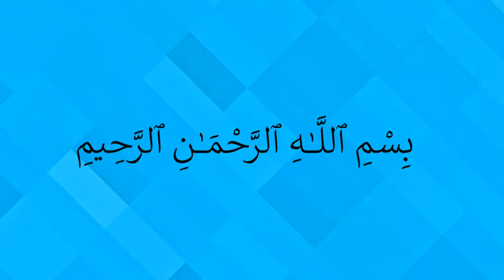J'apprends Sourate Al Maoune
✅ Découvrez enfin ! une méthode facile pour comprendre le sens des versets du coran.

Un contenu exceptionnel !

+ de 2h30 de vidéo passionnante (Compréhension/Tafsir).
+ de 80 Quiz pour tester ses connaissances.
+ 800 questions enrichissantes.
+ de 60 verbes conjugués au passé, présent et impératif.
+ de 90 noms au singulier, duel et pluriel.
+ de 120 phrases (arabe/français) utiles au quotidien.
Le tout réparti en 13 modules d'apprentissages.

🎁 + 4 Bonus offerts !

💬 Ma fille a terminée la première sourate du programme et que dire, je suis ravie de chez ravie!
votre manière de raconter aux enfants est très bénéfique, clair, entraînant, il y a les hadiths, les explications de la sourate et tous les nom et verbes y sont traduit + les exercices pour bien assimiler, chaque étape il y a des quiz...
l'autre fois ma fille répondaient a des questions en arabe d'une vitesse, j'arrivais même pas a suivre, Allahouma baarik ! vraiment très bénéfique, qu'Allah vous récompense.

✅ L'arabe, un jeu d'enfant avec Talamize
❤️ Unique, Simple et Ludique. Nos livres interactifs donnent l’envie aux enfants d’apprendre à lire, écrire et parler l’arabe Tout en Prenant du Plaisir

🎁 Accès GRATUIT à nos programmes interactifs

📗 Mes Premières Activités en arabe (3-5 ans)s
📘 J’apprends à lire l’arabe (à partir de 5-6 ans)
📕 J’apprends l’arabe Niveau 1 (savoir lire)
📙 J’apprends la prière (à partir de 7 ans)

Moussa, Abou Youssouf,
Concepteur de supports interactifs Ludo-éducatifs